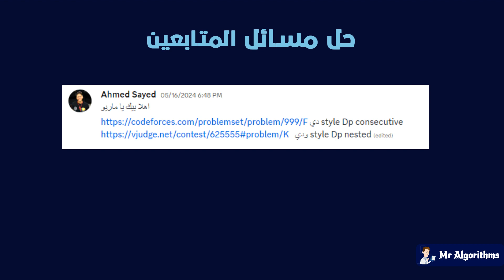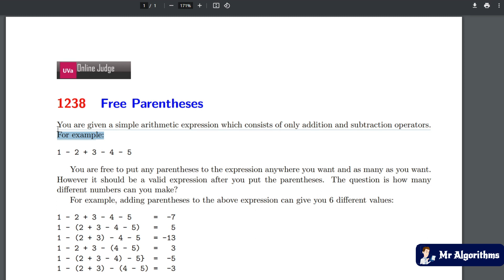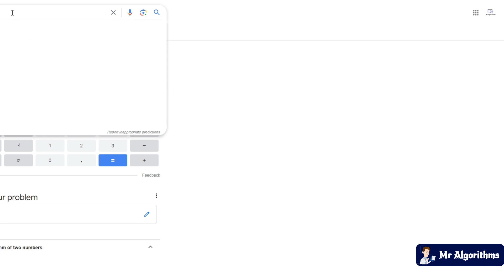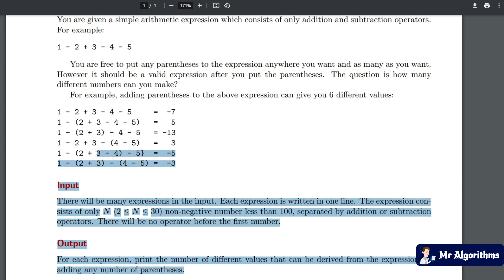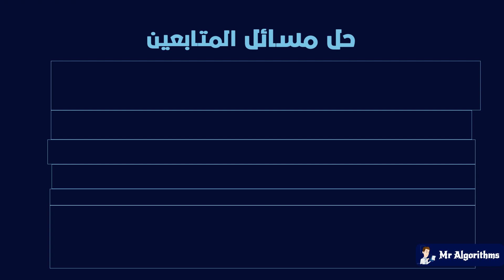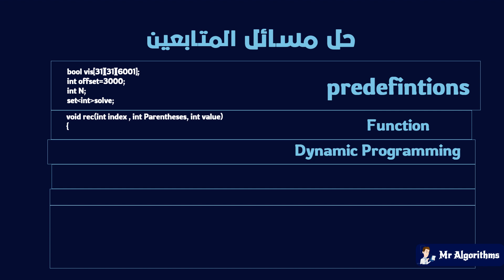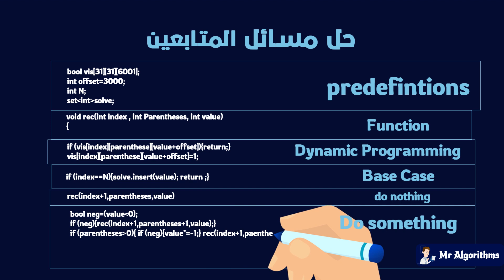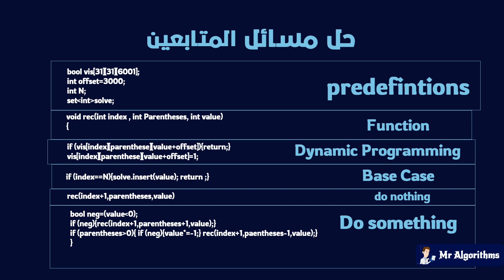مسألة رائعة Free Parentheses UVA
لينك Fiver
لينك Upwork
لينك خمسات
ملخصات البلاي ليست google drive
ملخصات البلاي ليستس github
mralgorithms
discord server